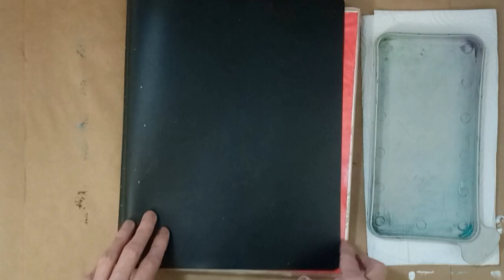Acrylic Painting: Climbing Vine with Flowers and Leaves - Painterly Floral Painting Tutorial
How to paint climbing vines, flowers and leaves in a painterly style using inexpensive acrylic craft paint. I painted this simple painting on paper that was stained with acrylic paint. This is an easy way to practice painting without using up all your expensive paint!

✔ ART SUPPLIES:
painted paper
red acrylic paint
orange acrylic paint
magenta acrylic paint
leaf green acrylic paint
dark green acrylic paint
script liner paintbrush
angled paintbrush
water and rinse cup
paint palette

1)Timeless 2)Arms of Heaven 3)Dreamland